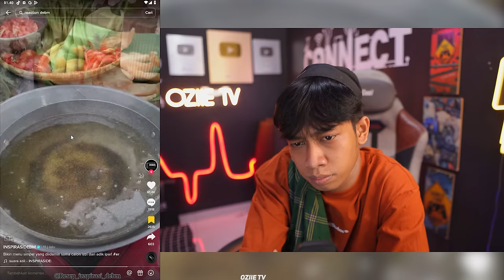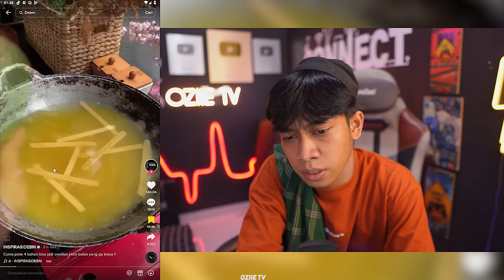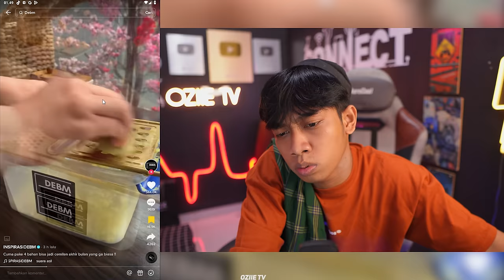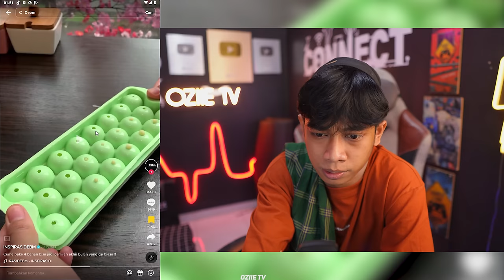I LOVE YOU RESEP DEBM ‼️